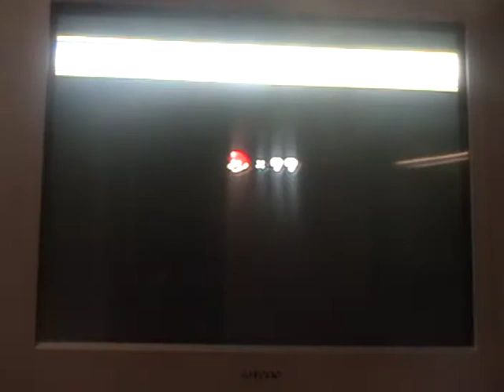let's play new super mario bros. wii part 58 "Shoutout goodness"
In this part we do world 7-5 with quite a few shoutouts to other LP'ers. I will put the links to their channels in this part if I can figure out what to do.